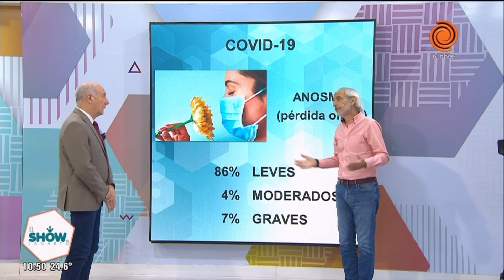Olfato y Covid 19